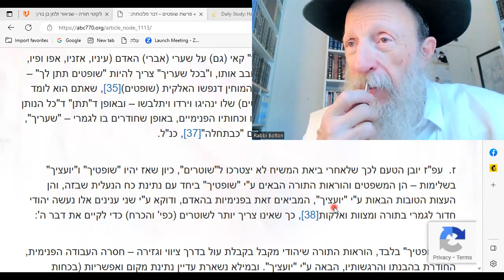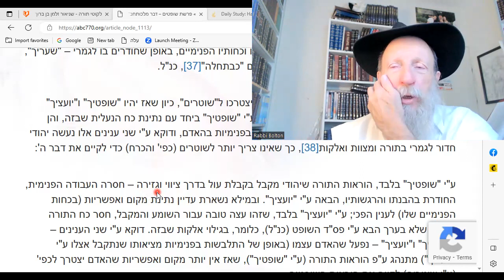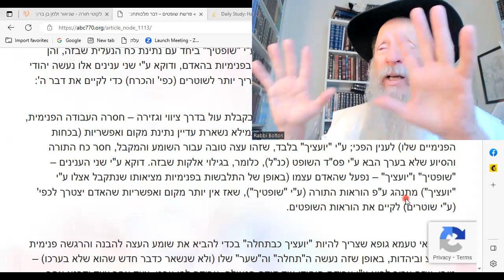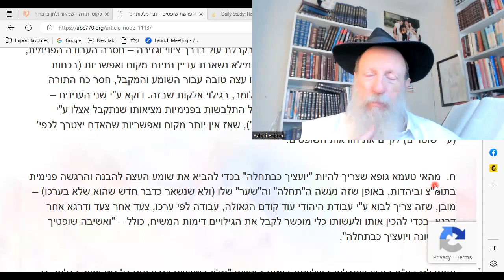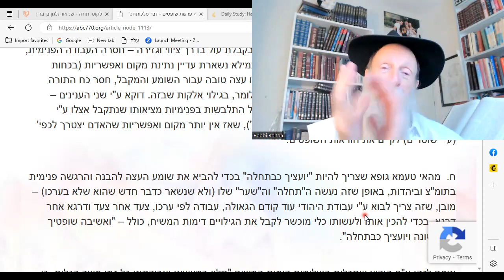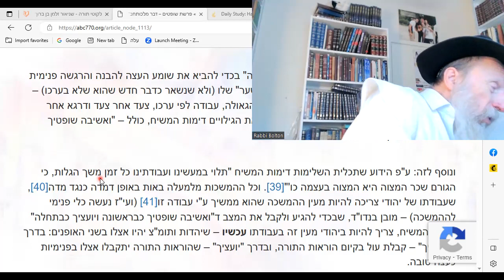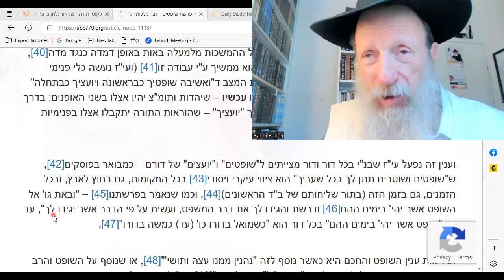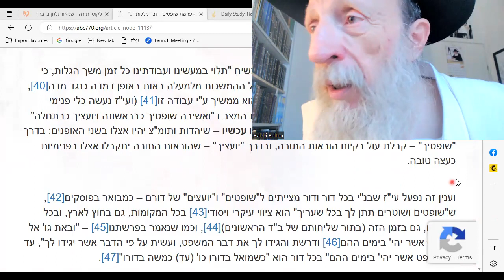Dvar Malchut: Moshiach; Prophet, KING & Friend for EXCITING JUDAISM!!